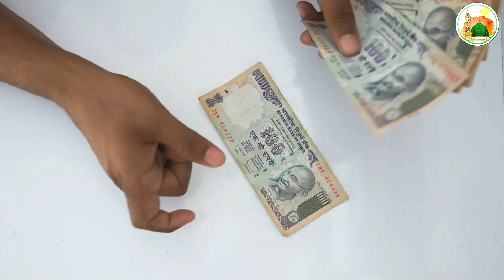Hamla Ladki Ko Zinda qabar me Dafna Diya Fir Kya Hua Dekhen ? कबर में बच्चा पैदा किया